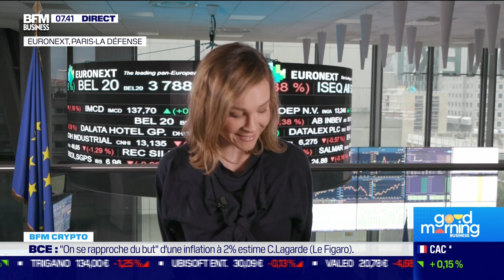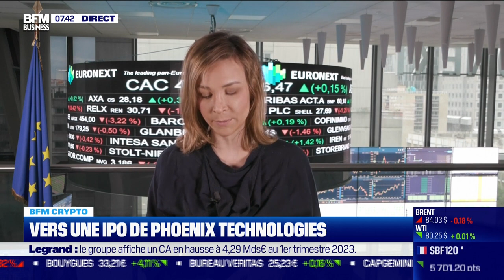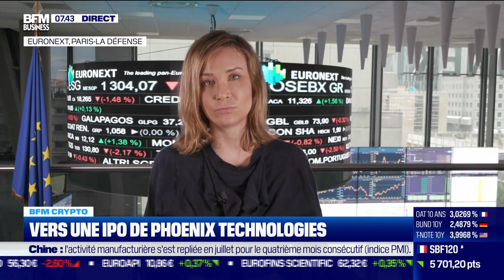BFM Crypto: BTC et ETH stables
Ce lundi 31 juillet, Aude Kersulec s'est penchée sur les tendances du week-end sur le marché des cryptos, notamment la stabilité du BTC et ETH, et sur l'IPO de Phoenix Technology, dans BFM Crypto dans l'émission Good Morning Business, présentée par Stéphane Pedrazzi. Good Morning Business est à voir ou écouter du lundi au vendredi sur BFM Business.